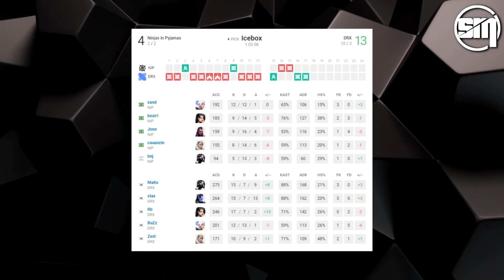NIP PERDE PARA A DRX, SE COMPLICA E ENFRENTARÁ A ZETA VALENDO A VIDA NA COMPETIÇÃO